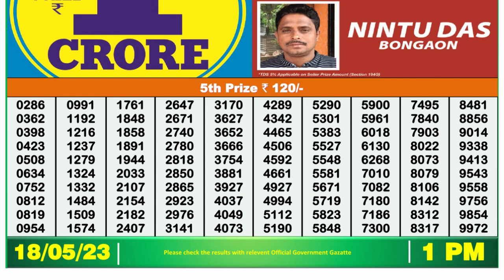Nagaland Lottery Sambad Live 1pm 18.05.23